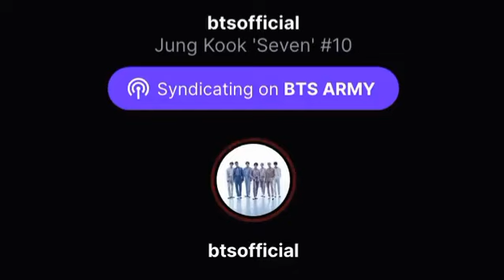jungkook Station Head LIve\👇 english translation is in comment